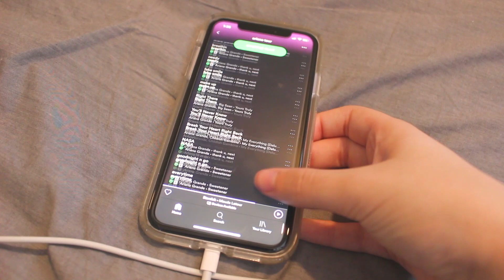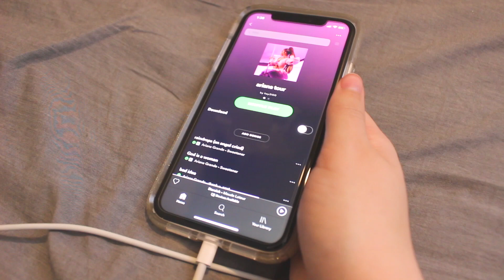GET READY WITH ME FOR AN ARIANA GRANDE CONCERT + CONCERT CLIPS!!! Vlog: Episode 19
✯ Don't forget to T H U M B S  U P  &  S U B S C R I B E ↓
✯ MIKAYLA MASANETZ

✯ EQUIPMENT USED :
→ Canon EOS Rebel SL1
→ iPhone 7+